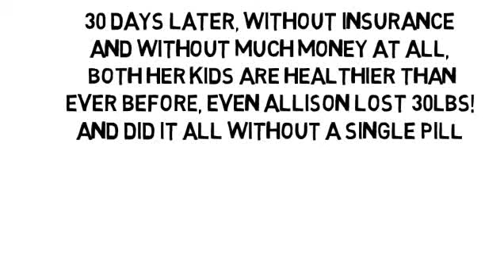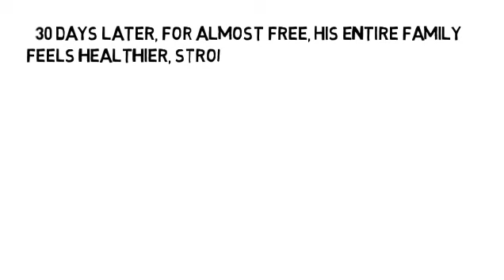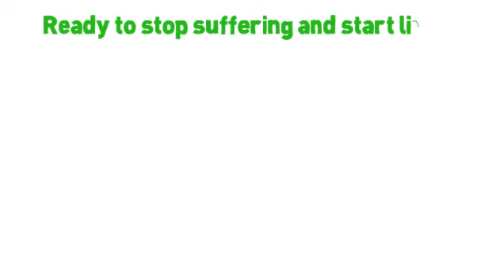Diseases Similar To Multiple Sclerosis by NoMoreVitamins com